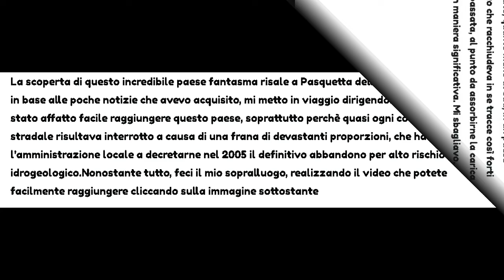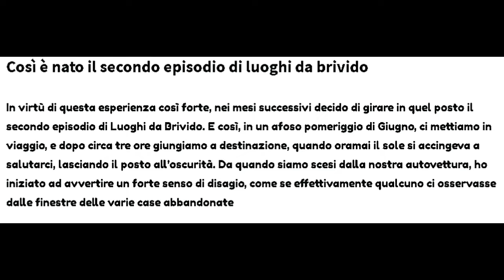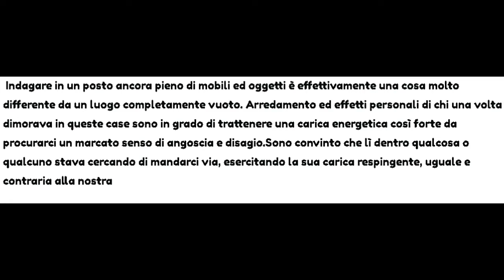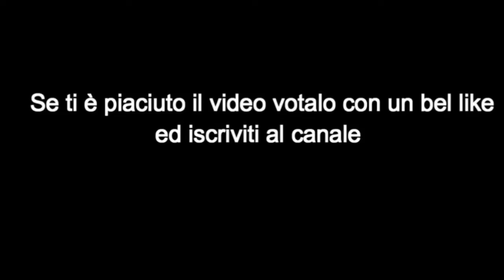Introduzione al video finale"IL PAESE DELLE ANIME INQUIETE"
Questo breve video articolo è una rapida introduzione al secondo episodio di Luoghi da Brivido. Chi ha già visto il  sopralluogo diurno saprà già dove questo episodio è ambientato. Nel presente video articolo vengono forniti ulteriori e suggestivi dettagli su ciò che potrete vedere nell'episodio definitivo